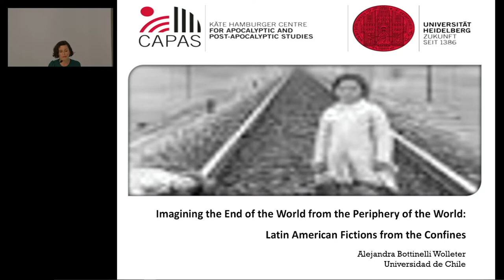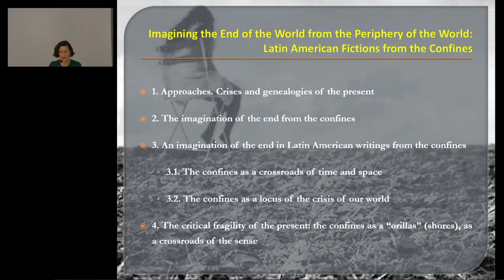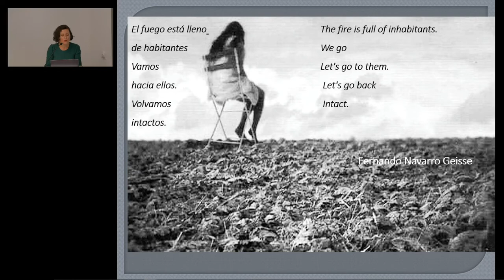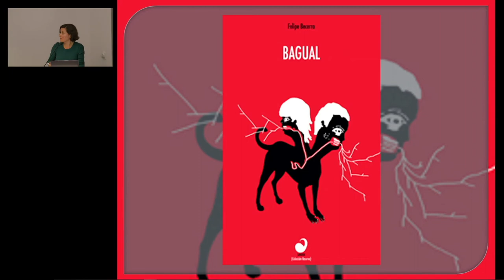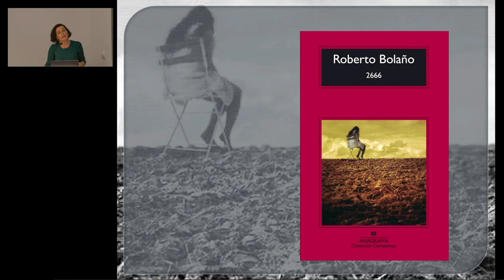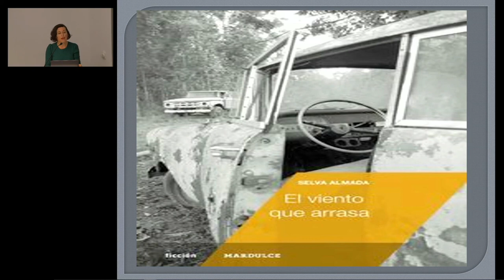Alejandra Bottinelli: Imagining the End of the World from the Periphery: Latin American Fictions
CAPAS Lecture Series 2021 - Alejandra Bottinelli, 25.05.21

Full title of the talk: “Imagining the End of the World from the Periphery of the World: Latin American Fictions from the Confines.”